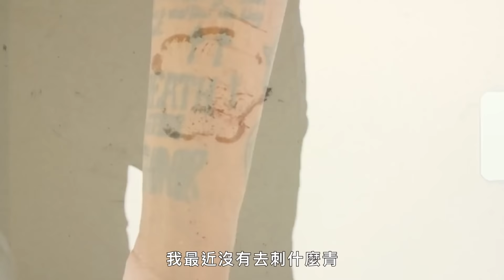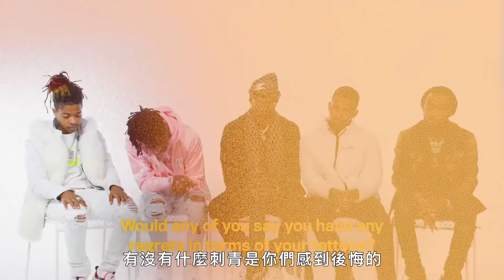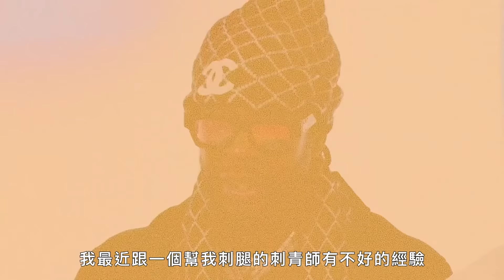雙鍊大師的刺青忠告：先把「媽媽」刺上去她就不會生氣｜刺青旅行｜GQ Taiwan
想刺青怕媽媽生氣？
雙鍊大師解答為何饒舌歌手總是把母親刺在身上，
全都是因為這樣媽媽看到反而不會生氣，
還會覺得兒子是愛自己的！